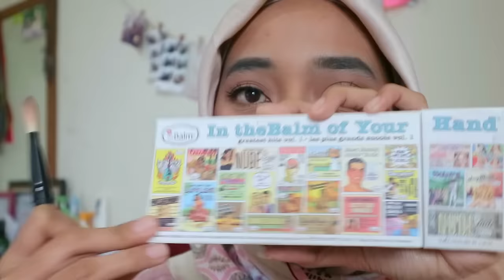MAKEUP UNTUK INTERVIEW KERJA | Savera Helena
Assalamualaikum.

PRODUCTS
Focallure brow cream
Maybelline brow precise
Focallure Big Cover Conceelar #3
loreal infallible pro matee #105
warday loose powder
oriflame the one mascara
focallure blush on coral
the balm marry lou highlighter
purbasari lipstick #81

Or dm on my instagram.

Sincerely Yours,
Veve.